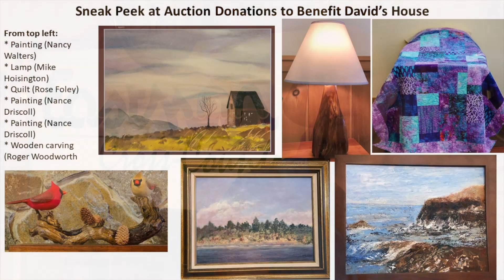Yankee Chronicle learns about the David's House Fundraiser at Eastman